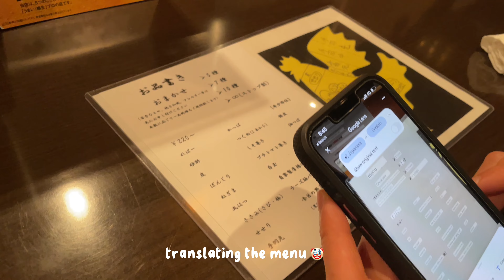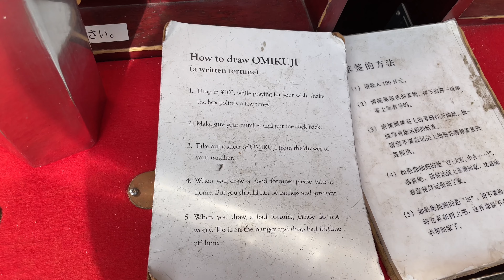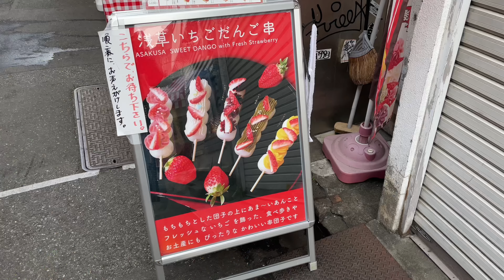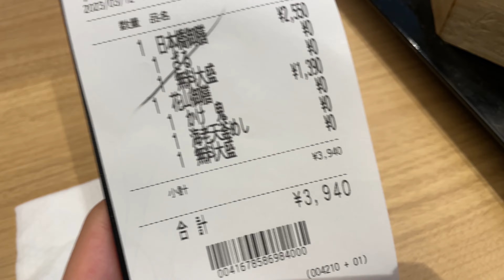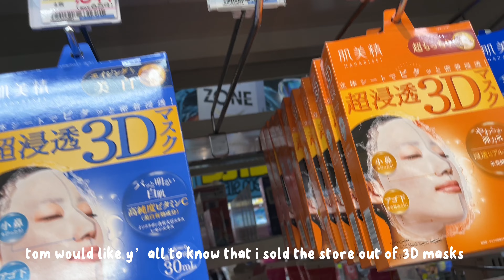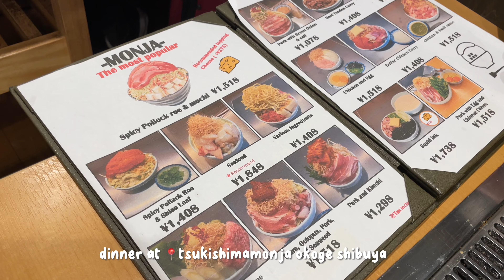japan vlog: first days in tokyo, sightseeing senso-ji, underrated food, & shopping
hirachan (asakusabashi) is the top food pick from this vid!! highly underrated and never talked about on socials, but it really was the best yakitori we’ve ever had 🤤